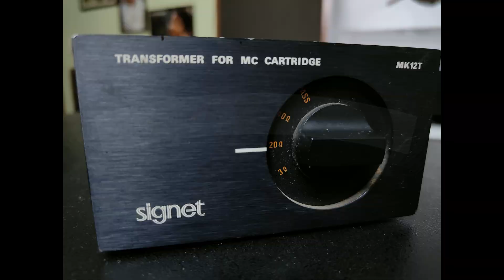A small talk about SUTs - The Step Up Transformers !!